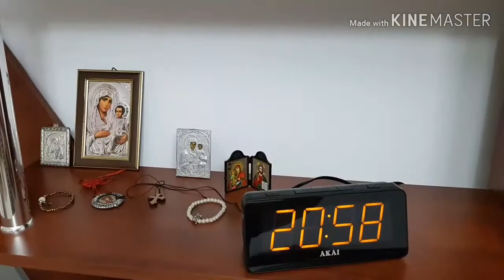Motanel si Puiulete va prezinta: biblioteca noastra din sufragerie decorata de Puiulete, cit descrie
pentru SURPRIZE MATINALE si pe